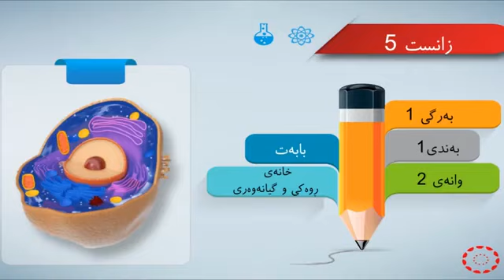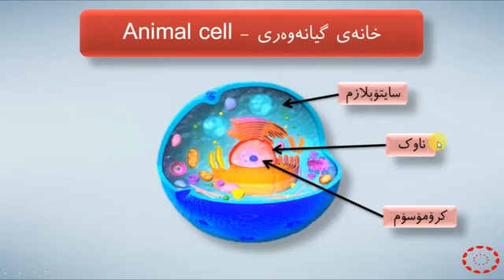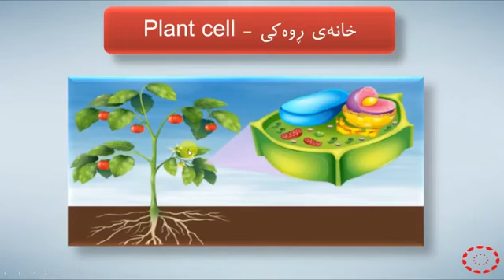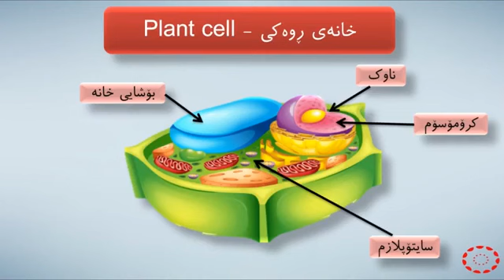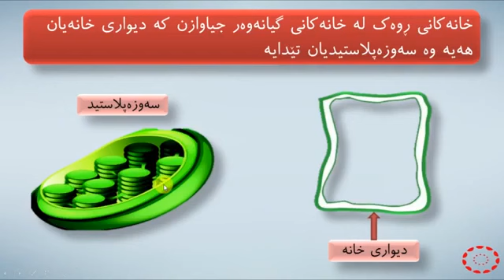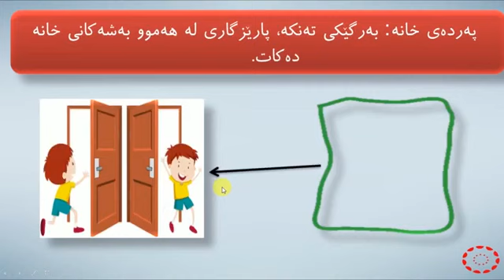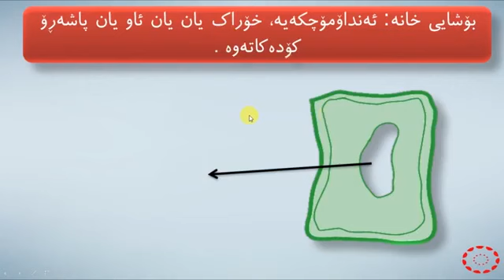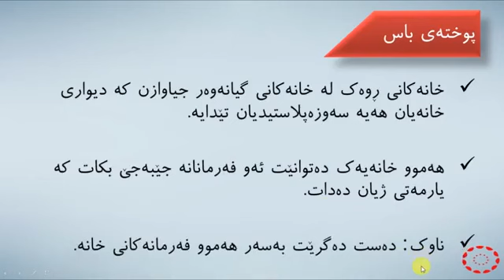پۆلی 5 زانست بەندی 1 وانەی(1-2) خانەی ڕوەکی و گیانەوەری